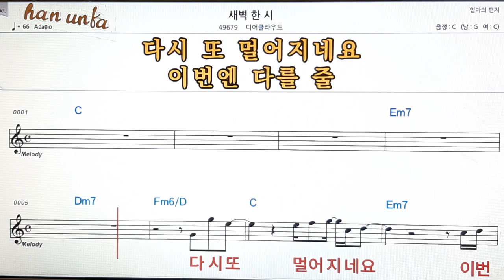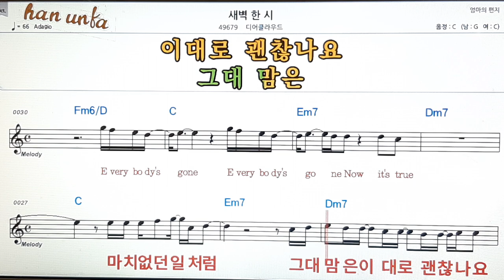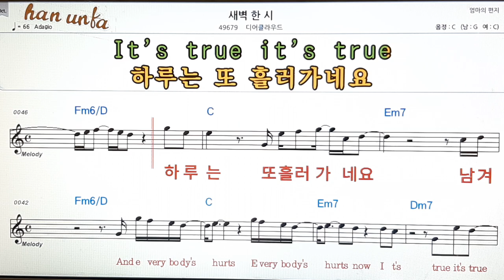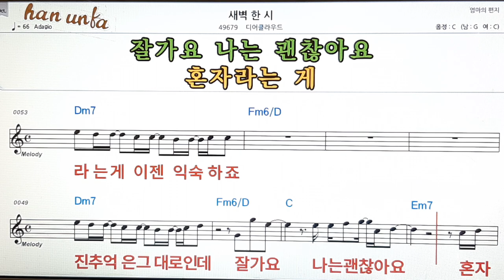새벽 한 시/디어클라우드👍노래 반주, 코드 악보,가라오케💋Karaoke*Sheet Music*Chord*MR